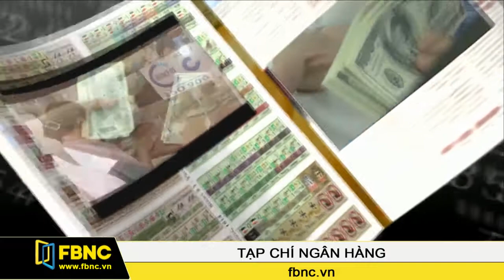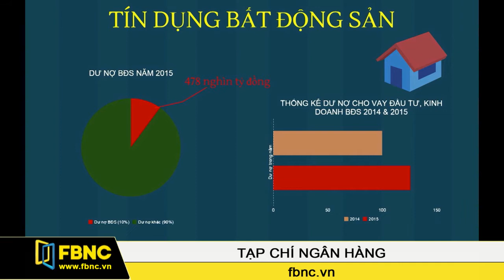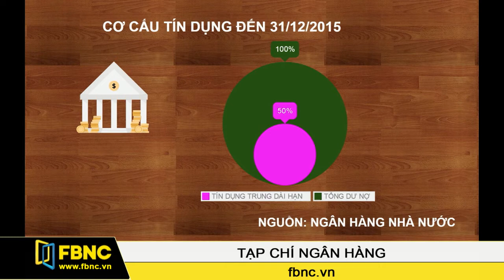FBNC-01/04/2016: Tạp Chí Ngân Hàng (Phần 1)